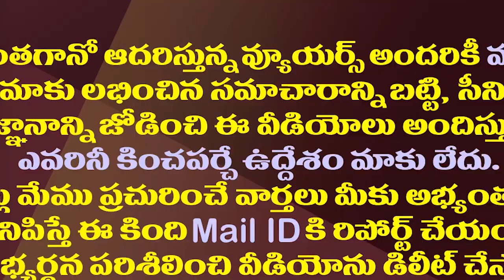లండన్ నుంచి రాగానే జగన్ ఫస్ట్ టాస్క్ ఇదే| CM Jagan Will Take A Key Decision After Coming From London